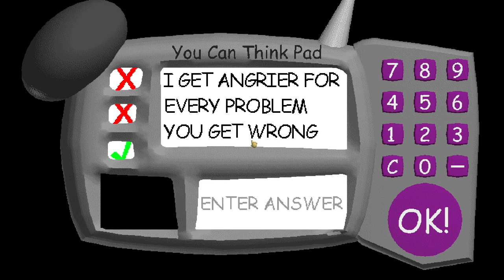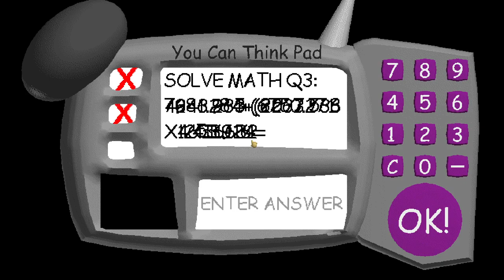Cloudy Copter's Swapped Basics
It's windy in here!